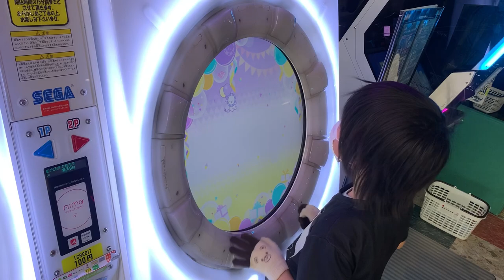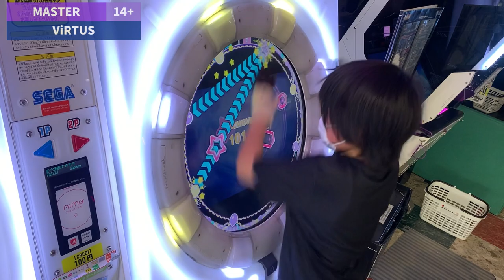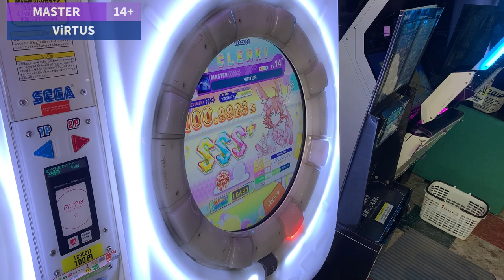【maimaiでらっくす】ViRTUS ALL PERFECT(100.9923%)[FESTiVAL]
譜面を理解するまで14+で理解したら14、何ならVERTeXのが難しい。見た目より体力は使うそう。

★設定詳細
・タップスピード：7.0
・タッチスピード：7.5
・判定タイミング変更A：0.0
・判定タイミング変更B：0.0

★再生リスト
FESTiVAL